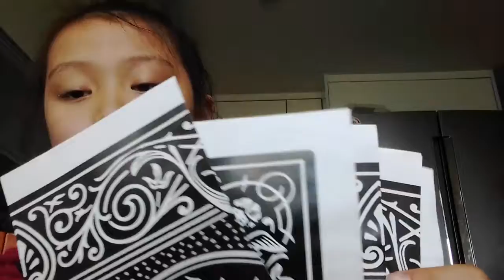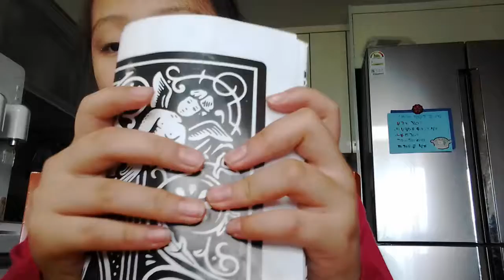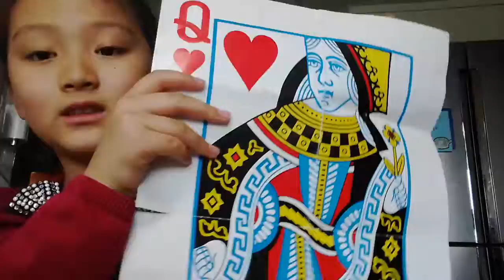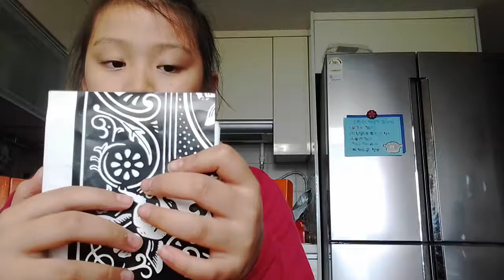‹Kids›Grace：카드마술 그리고 주사위마술 보여주기 – 20170430